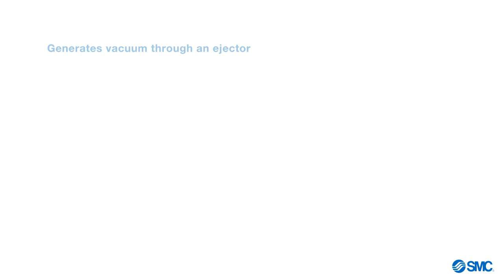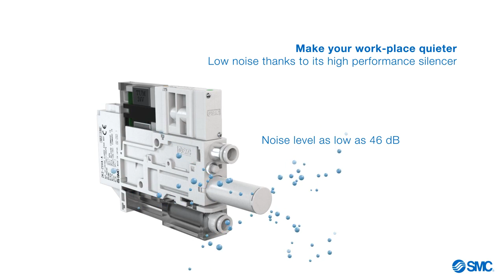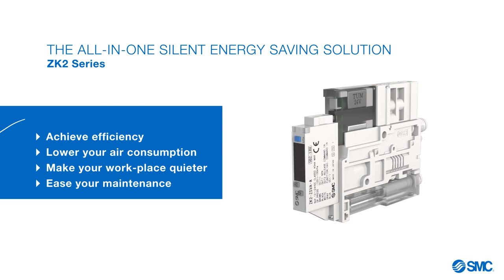Energy saving Vacuum Generator, ZK2 Series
"Save 93% of Air Consumption!"

The ZK2 series is an energy-saving vacuum generator with 93% reduced air consumption.  It has a 50% increase in suction flow compared to other single stage SMC generators.  With its compact size and light weight, it is easier to maintain.